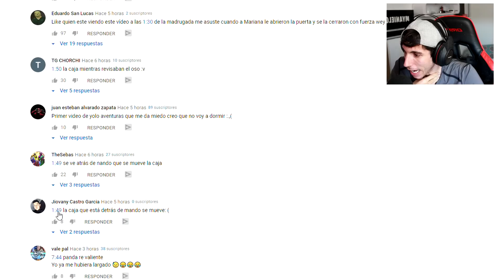YOLO está siendo POSEÍDO por el PANDA DE PELUCHE (esto es MALO)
Yolo esta siendo poseído por el panda de peluche! OMG, espero que os guste el vídeo ^^.